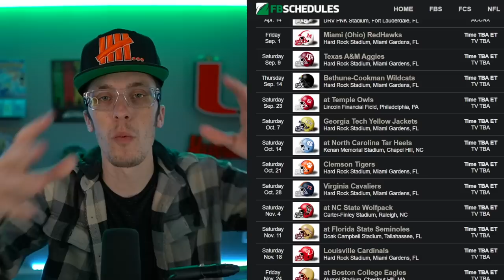Miami Hurricanes 2023 FULL Schedule OVERVIEW | This Deserves JAIL TIME!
to get $5.00 OFF your order.

⬆️ Support a former Miami Hurricane and order some JUICY nuts⬆️

Maryville, TN
37802